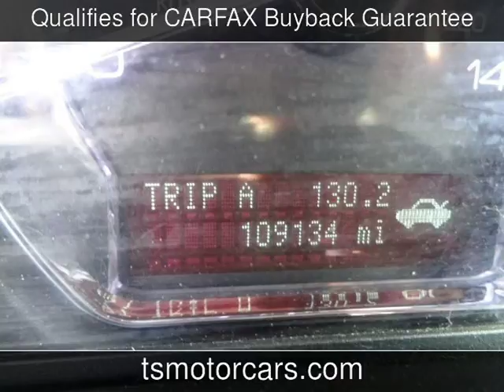2010 Lincoln MKS Used Cars - Houston,TX - 2018-04-13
See more details about this used car This 2010 Lincoln MKS with 109,085 miles is for sale at Texas Star Motors.